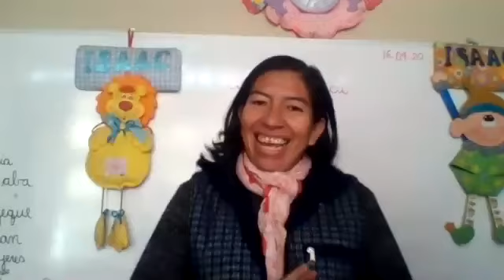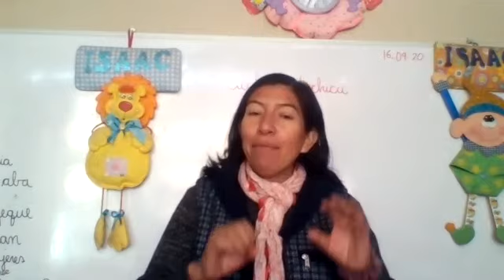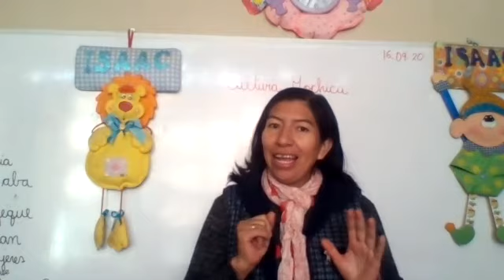COMPRENSIÓN DE LECTURA